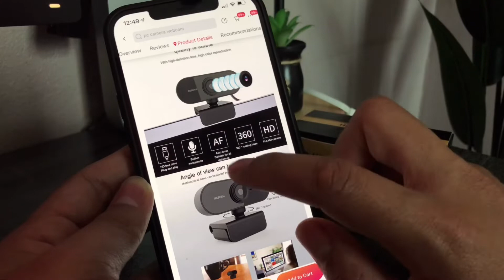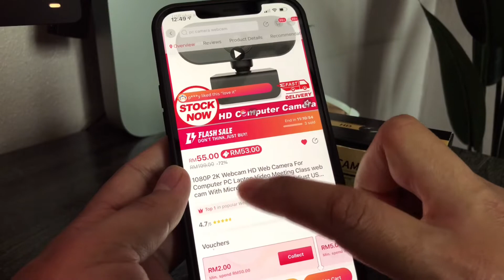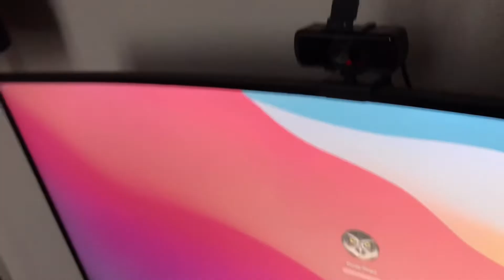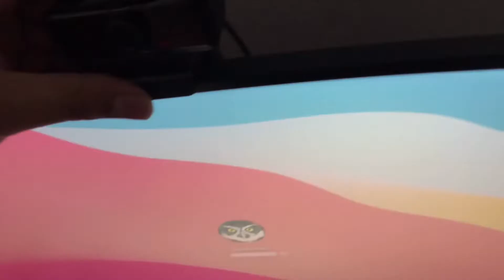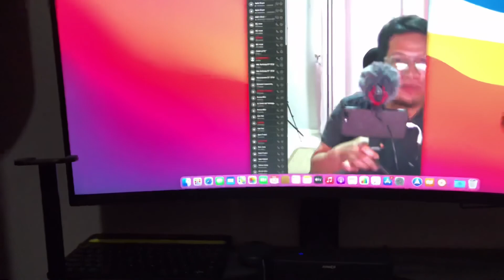2K WEBCAM RM50 🔥🔥🔥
Saya doakan juga kepada korang semua agar dipermudahkan segala urusan 🤲🏻